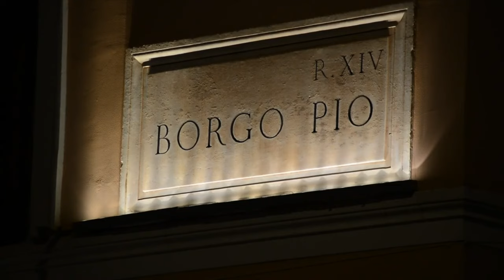Paseo por la Historia: La Fuente Acqua Marcia en Via di Borgo Pio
Bienvenidos a esta serie de videos cortos sobre los lugares emblemáticos de Roma.

Caminando por Via di Borgo Pio se encuentra esta fuente (detrás de la cual se abre la Piazzetta del Catalone) en forma de edículo romano. Construida con ladrillos sobre base de mármol, cuenta con una pila de travertino que recoge el agua que alimenta la fuente: agua de Marcia.